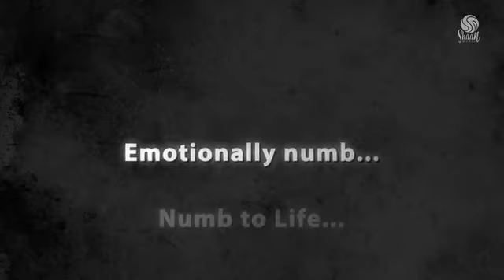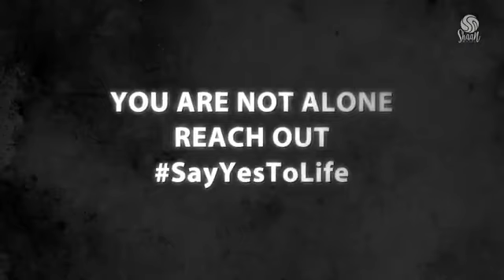Say yes to Life. | Sadness vs clinical depression | Super Singer Shaan with Dr. Prasad Rao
Dr. G Prasad Rao,
consultant psychiatrist
Consultant Psychiatrist
Director, Schizophrenia & Psychopharmacology Division,
Asha Hospital, Hyderabad
President, Indian Association of Geriatric Mental Health 2019-21
President Elect, Asian Federation of Psychiatric Associations, 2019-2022
Member, Planning Committee, World Psychiatric Association
President, Indian Association of Private Psychiatry2018-20
President,  INDIAN PSYCHIATRIC SOCIETY  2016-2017
Secretary, Education & Training,
Asian Federation of Psychiatric Associations(AFPA)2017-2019
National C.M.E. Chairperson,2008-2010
Indian Psychiatric Society
President, Indian Association for Biological Psychiatry2018-20
President, Society for Bipolar Disorders of India (SBDI)
Deputy Editor, Indian Journal of Psychiatry (IJP) 2008 to 2015
Deputy Editor, Journal of Geriatric Mental Health 2013 till date
Asst. Editor, Indian Journal of Social Psychiatry 2014 till date
Editor, Indian Association of Private Psychiatry (IAPP) -2010 to 2014
Treasurer, Indian Association of Private Psychiatry  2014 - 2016
Vice-President, Indian Association of Private Psychiatry 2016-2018

Psychology is the study of mind and behavior. It encompasses the biological influences, social pressures, and environmental factors that affect how people think, act, and feel.

Gaining a richer and deeper understanding of psychology can help people achieve insights into their own actions as well as a better understanding of other people.

Impact of Psychology:
Psychology is both an applied and academic field that benefits both individuals and society as a whole. A large part of psychology is devoted to the diagnosis and treatment of mental health issues, but that's just the tip of the iceberg when it comes to the impact of psychology.

Psychologist:
Psychology is the study of the mind and behavior. The discipline embraces all aspects of the human experience — from the functions of the brain to the actions of nations, from child development to care for the aged. In every conceivable setting from scientific research centers to mental health care services, “the understanding of behavior” is the enterprise of psychologists.

Psychologists traditionally treat patients with mental and emotional problems, but they also serve as scientists researching the phenomenon of human (and non-human) behavior. They study how human beings relate not only to each other but also to machines, and they work to improve these relationships. In particular, they concentrate on behaviors that affect the mental and emotional health and mental functioning of healthy human beings.

In their research, psychologists follow scientific methods, using careful observation, experimentation and analysis. They develop theories of human behavior and test them through their research. As this research yields new information, psychologists’ findings become part of the body of knowledge that practitioners call upon in their work with clients and patients.

Psychology is a tremendously varied field. Psychologists conduct both basic and applied research, serve as consultants to communities and organizations, diagnose and treat people, test intelligence and personality and teach future psychologists and other types of students. With the rapidly increasing diversity of the U.S. population, psychologists bring important knowledge and skills to understanding different cultures.

There are many different careers within this profession. For example, psychologists work with business executives, performers and athletes to reduce stress and improve performance. They advise lawyers on jury selection and collaborate with educators on school reform. Immediately following a disaster, such as a plane crash or bombing, psychologists help victims and bystanders recover from the trauma, or shock, of the event. They team with law enforcement and public health officials to analyze the causes of such events and prevent their occurrence.